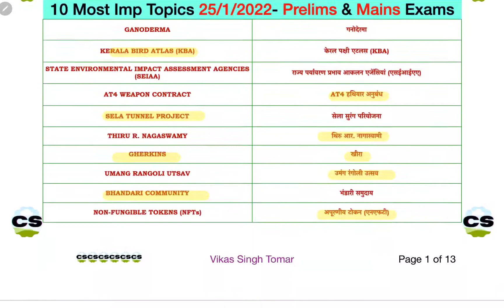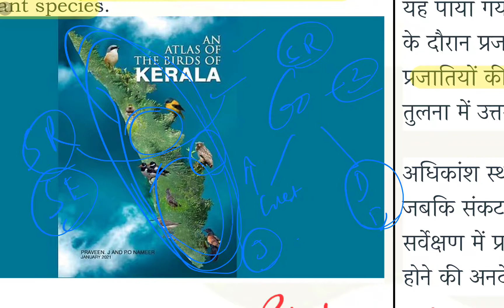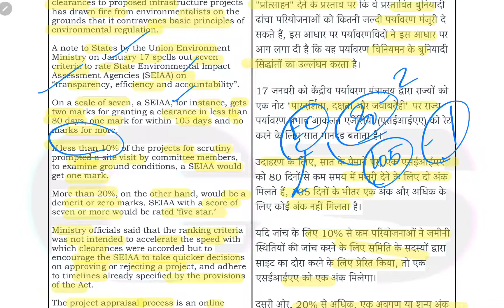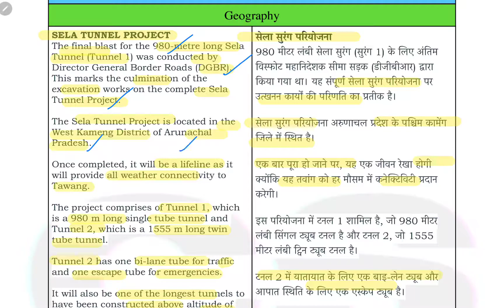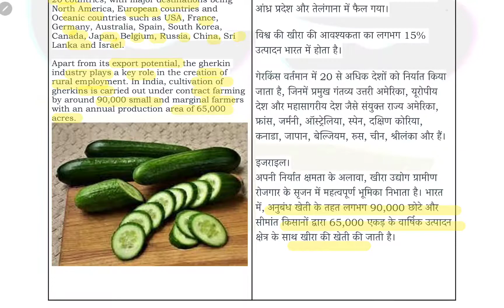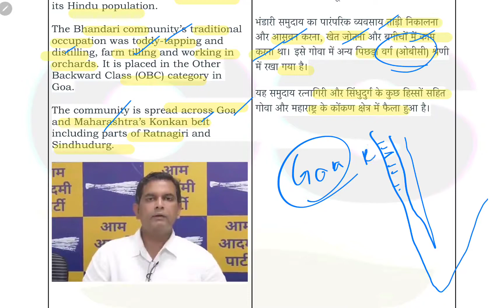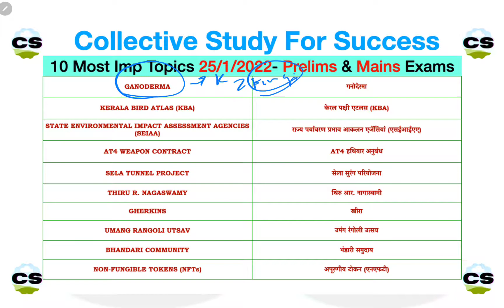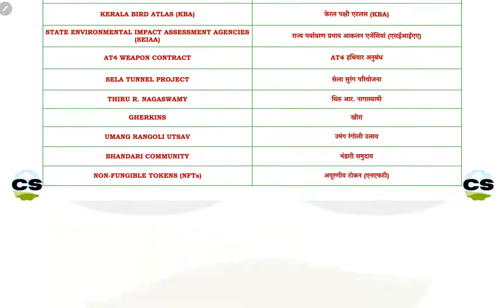25 January 2022 | Study Current Affair | Prelims Mains Tricks | UPSC UPPSC BPSC | हिंदी English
00:00 Introduction
00:38 Topics
GANODERMA
KERALA BIRD ATLAS (KBA)
STATE ENVIRONMENTAL IMPACT ASSESSMENT AGENCIES (SEIAA)
AT4 WEAPON CONTRACT
SELA TUNNEL PROJECT
THIRU R. NAGASWAMY
GHERKINS
UMANG RANGOLI UTSAV
BHANDARI COMMUNITY
NON-FUNGIBLE TOKENS (NFTs)
Quick Summary Revision